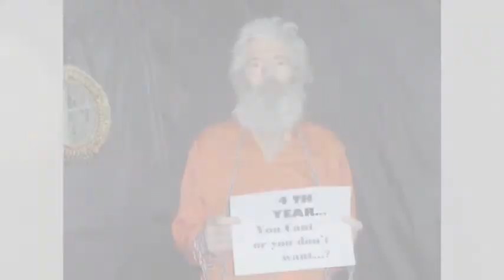US sees Iran behind hostage photos of ex-agent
Two years after a hostage video and photographs of retired FBI agent Robert Levinson raised the possibility that the missing American was being held by terrorists, U.S. officials now see the government of Iran behind the images. (Jan. 8)